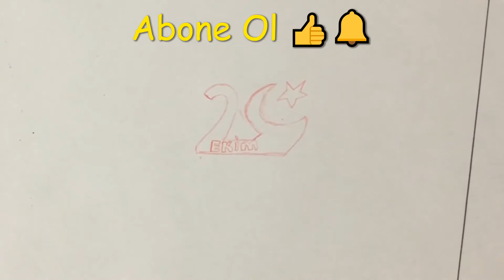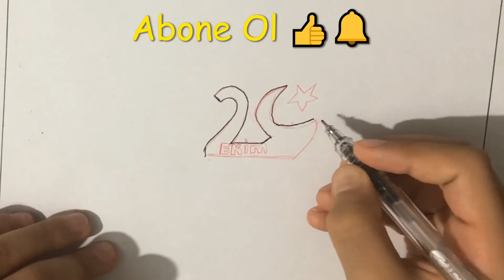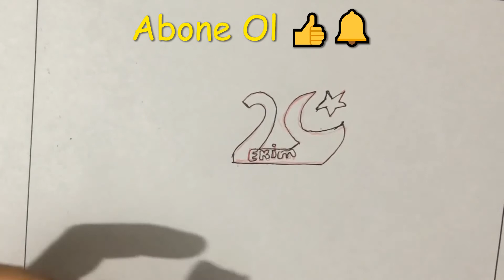Adım adım çizimler,Çocuklar için çizimler,Resim çizme,29 ekim cumhuriyet bayramı resmi nasıl çizilir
Merhaba,
29 Ekim Cumhuriyet Bayramı Resmi nasıl çizilir?
Bu  videoda 29 Ekim Cumhuriyet Bayramı resmi çizim i ve boyama sı yapacagiz,
Haydi Rengarenk boya kalemlerinle Videomuzu izleyerek  sen de harika bir barış,güvercin resim i çizmeye başla,adım adım sevimli,kolay güvercin,bayrak,ay yıldız nasıl çizilir?29 Ekim Cumhuriyet Bayramı Nasıl Çizilir? Öğren.

Rengarenk Çiz Boya Kanalı mızdaki tüm tatlı kolay çizimleri videoları izleyerek çizebilirsin:)
Kanalimiz RENGARENK ÇİZ BOYA da tatlı ve kolay resim nasil çizilir ve boyanır hep birlikte hemen hemen hergün saat:18:00 civarı gelecek videolarla öğrenelim,kaçırmayın.
Kolay çizim ler ve boyama nasil yapilir ögrenecegiz,sen de bizimle birlikte denersen mutlu olurum :)

Rengarenk Çiz Boya Kanalı mızda çok güzel ve kolay her türlü okul öncesi resim, çizim, boyama lar olacak.

Bildirimleri aç  bir sonraki videodan anında haberin olsun:)

SONRAKİ ÇİZİM NE OLSUN?
Yorumlara yazın lütfen:)

Takipte kalın kocaman bir aile olalım sevgiler!.